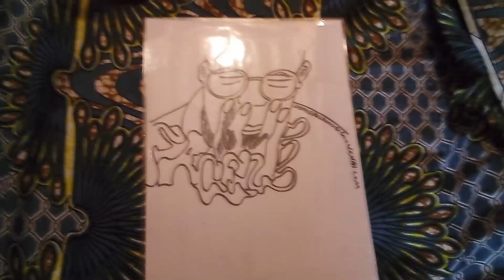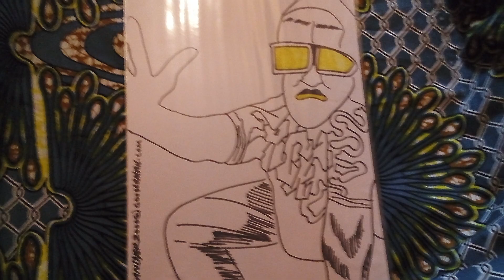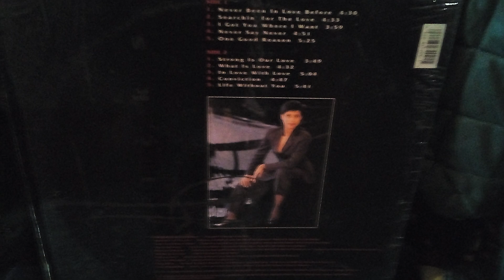FACE 2000 JABSROCKING REMIX! 50 p X1